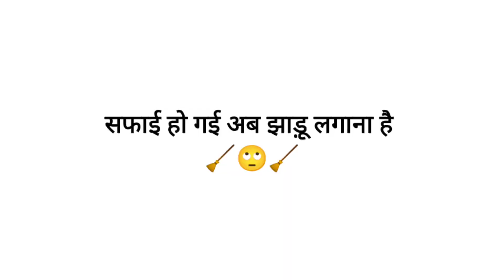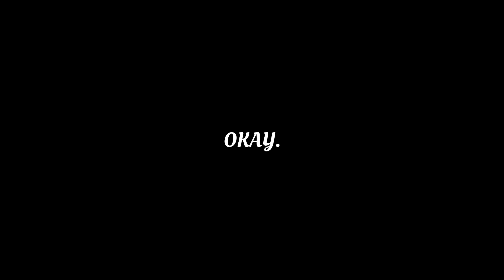Ye Kaisi Museebat Hai 🥺 | Vlog Video | Bhingari Bazar | Feeling Sad | Vlogs | New Vlogger | Vlogging